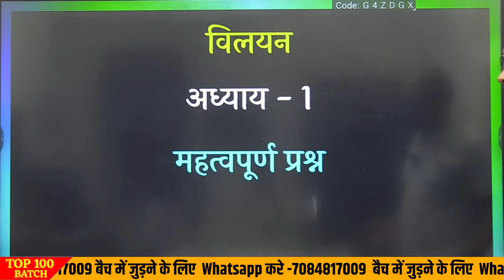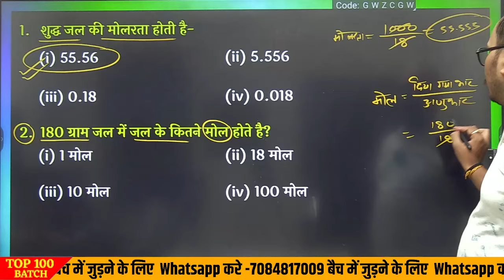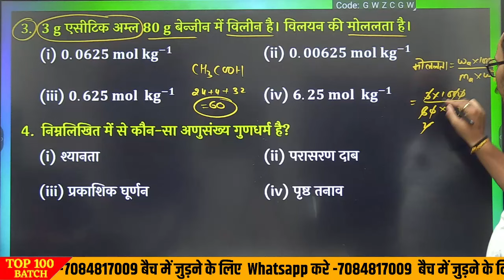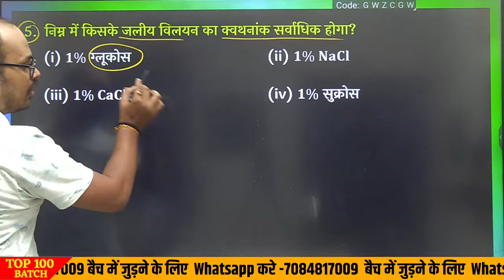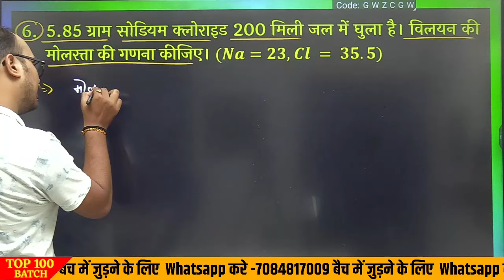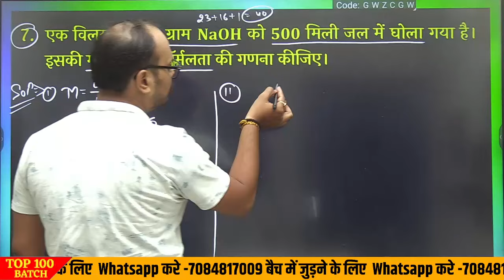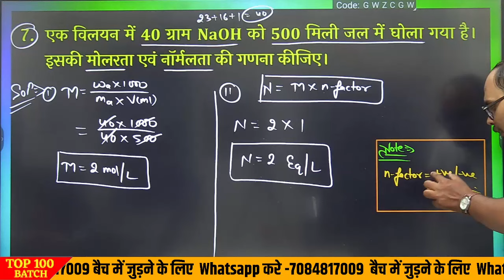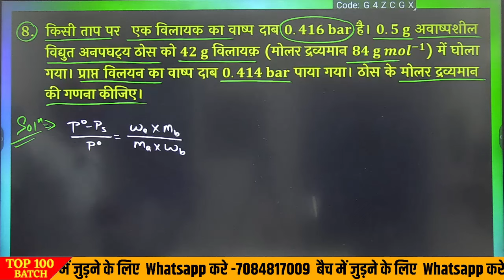विलयन (महत्वपूर्ण प्रश्न )chemistry 𝗰𝗹𝗮𝘀𝘀 12 𝗰𝗵𝗮𝗽𝘁𝗲𝗿 1 vilyan (Most Imp Question 2025 board Exam)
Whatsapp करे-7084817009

🔥Live Class
🔥 Chapterwise Notes
🔥 Practice Set
🔥 Important Question
🔥Doubt Solving Group
🔥Sunday Test
🔥 Last 3 Year paper solution

class 12 ka chemistry chapter 1 vilyan,
chemistry class 12 chapter 1 hindi medium bilyan,
class 12th chemistry chapter 1 vilyan one shot,
vilyan in chemistry class 12 all numericals,
class 12 chemistry chapter 1 raoult's law,
vilayan class 12 chemistry,
vilyan class 12 chemistry,
class 12 chemistry chapter 1 hindi medium up board,
class 12 chemistry chapter 1 hindi medium ncert,
class 12 chemistry chapter 1 hindi medium notes,
chemistry class 12 chapter 1 hindi medium question answer,
chemistry class 12 chapter 1 hindi medium ncert question answer,
chemistry class 12 chapter 1 hindi medium best teacher,
chemistry class 12 chapter 1 up board hindi medium,
class 12 chemistry hindi medium chapter 1,
chemistry 12 chapter 1 hindi medium,
class 12th chemistry chapter number 1 hindi medium,
class 12 chemistry chapter 1 in hindi biliyan,
class 12th chemistry chapter 1 hindi medium

new academic session 2025,
class 12 naya batch,
12th new batch,

12th 2024-25 ki taiyari kaise kare
full preparation class 12th board exam 2025,
class 12th board exam full preparation 1 year
12th best you tube channel for bihar board exam 2024
how to geet 90 in board exam 2025 class 12th,
class 12th 2025 ki puri taiyari kis you tube channel se kare,
february se 12th board exam 2025 ki taiyari suru kaise kare,
12th board exam preparation 2025,
february se kasie pade 2025,
study plane for board exam 2025,
how to score good marks in class 12th 2025
class 12th full preparation 2025,
12th preparation for board exam 2025,
february se padhkar board exam 2025 me topper kaise bane,
February  se padhkar board exam 2025 mein 90% kaise laye,
2025 board exam me top kaise kare,